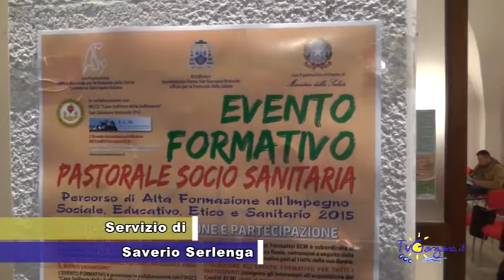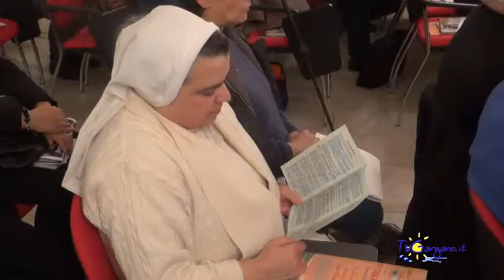Pastorale socio sanitaria